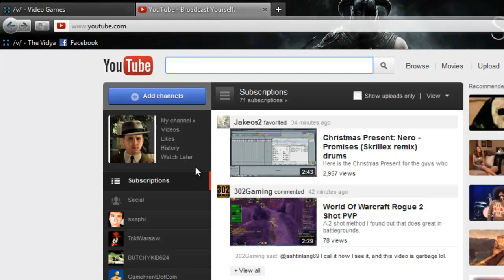Youtube Comment Glitch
Youtube be trollin'